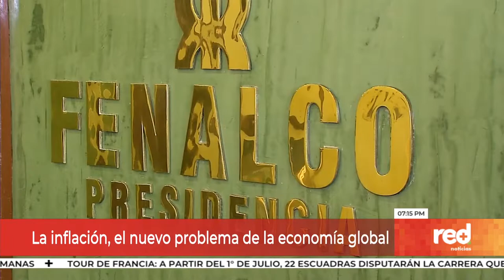Red+ | La inflación comienza a afectar el consumo de los colombianos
Los efectos de la inflación ya se sienten en el consumo de los hogares en Colombia… este fenómeno, que no es exclusivo del paìs, preocupa cada día más a analistas y voceros empresariales que piensan que se puede desacelerar el ritmo de crecimiento…